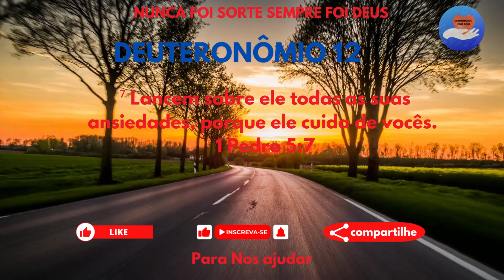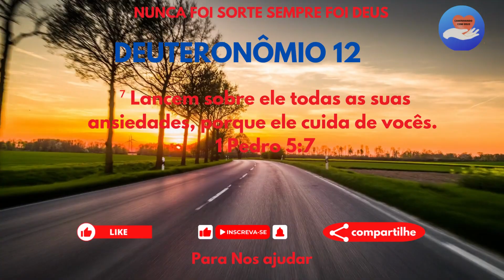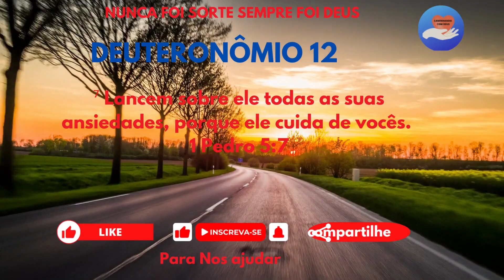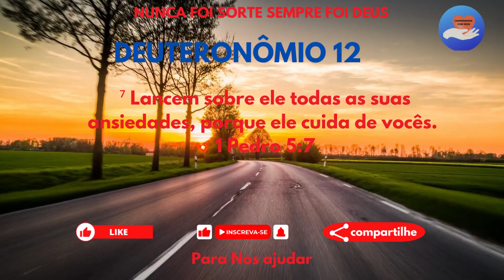Fale com Deus através da Leitura Bíblica/DEUTERONÔMIO 12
Fale com Deus através da Leitura Bíblica  e descubra como a Bíblia pode aprofundar sua relação com Deus por meio do diálogo constante.